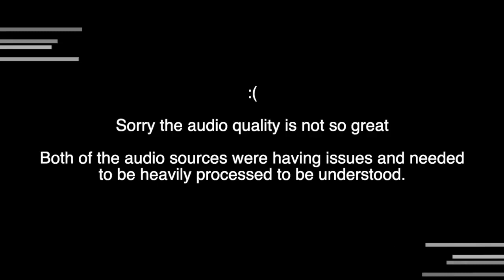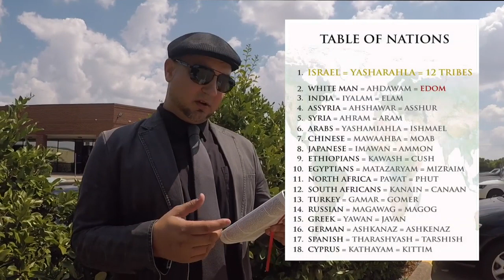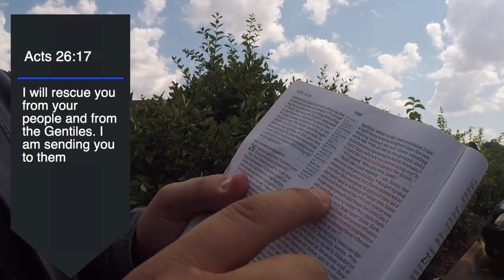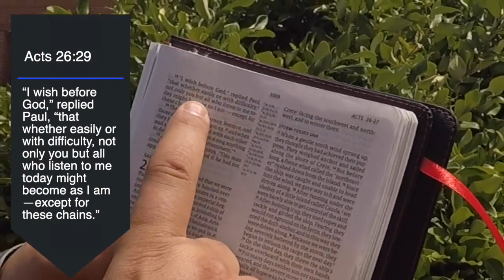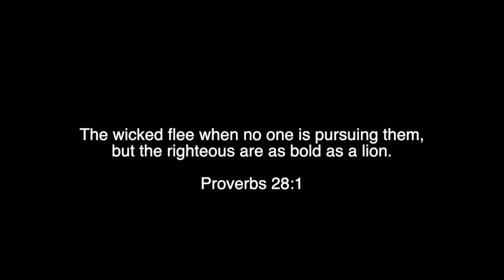Vocab Malone Confounds & Silences IUIC With The Scriptures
Vocab calmly educates IUIC Dallas members on a passage showing that "Hebrew Israelism" is not based on scripture, leaving these IUIC Dallas members speechless. (19min)